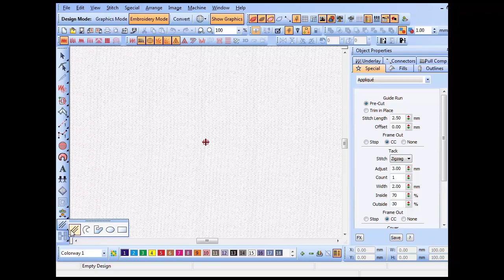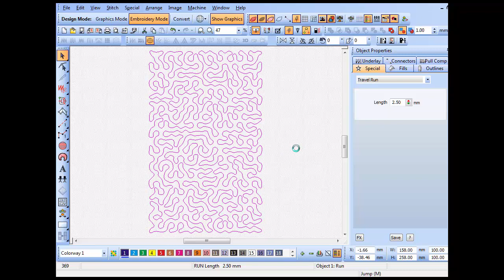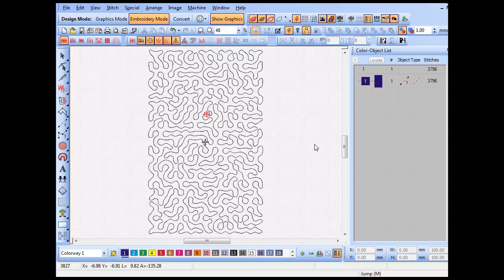Quilting with Embroidery Machine Pattern Stipple 1 Download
THIS DESIGN MACHINE EMBROIDERY
AVAILABLE IN 3 SIZES
5X7,6X10,8X12 HOOP